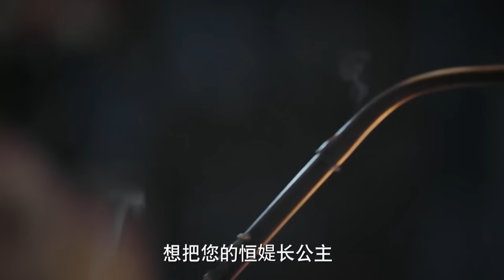[諷刺】心機女故意在皇上和如懿用膳時來撩皇上，讓皇上大喜，直接封貴人